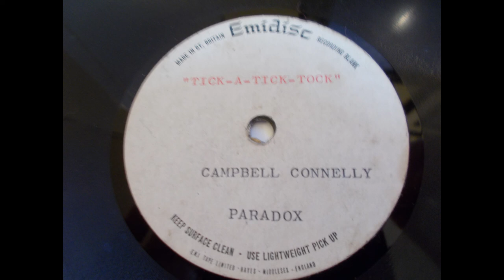Paradox Tick A Tick Tock Rare UK Psych Acetate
Paradox - Tick-A-Tick-Tock

Taken from an EMIDisc acetate this is from a two sided acetate with The Doors - Soul Kitchen on the other side (and sounds like it is The Doors)